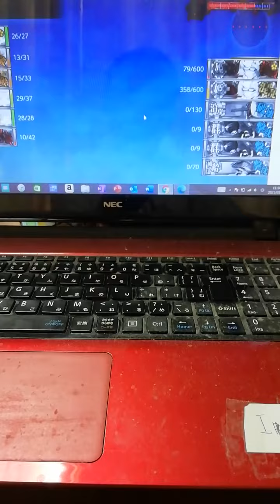艦これ❗🤩春イベ❗🤩E 1 🙄先程の動画の続き😅少しばかりプレイをしてみました🤗🤩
上記の通りで😊先程の動画の続きで御座います🙇‍♂️🤩お時間あれば❓🤔動画の方を宜しくお願いします🙇⤵️🤗